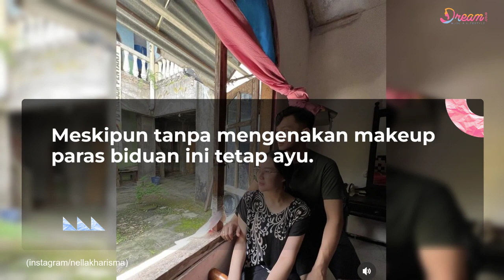Gak Bergaya Glamour Lagi! Potret Terbaru Nella Kharisma Cuma Dasteran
Dream - Selalu tampil harmonis, rumah tangga Nella Kharisma dan Dory Harsa makin lengkap dengan hadirnya 2 orang anak. Di media sosialnya, Nella sering membagikan momen ketika sedang momong sang buah hati. Biasa tampil glamour saat berada di atas panggung, ketika berada di rumah Nella Kharisma memilih bergaya dengan daster. Meski penampilannya sederhana nggak sedikit netizen yang memuji Nella terlihat makin cantik saat dasteran.